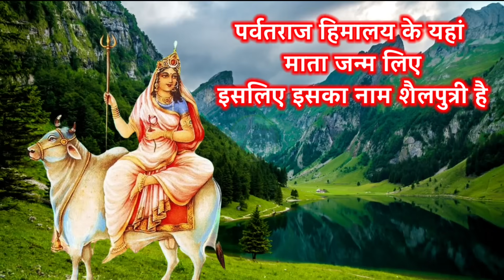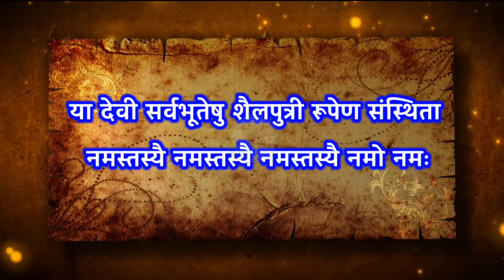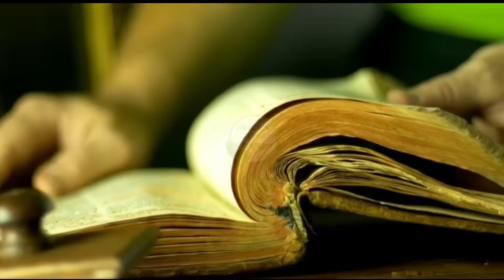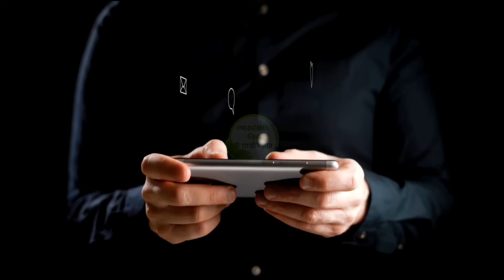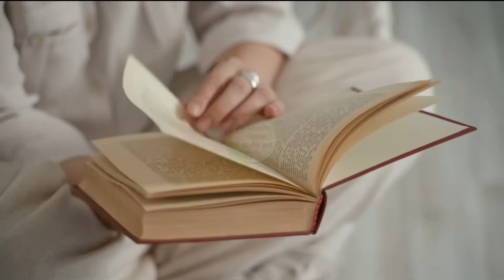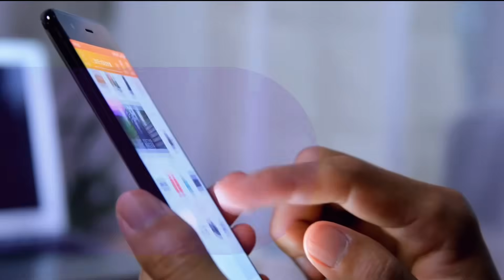नवरात्रि के प्रथम दिन क्या खाय, क्या चढ़ाए, किसका भोग लगाए, किस विधि से पूजा करे संपूर्ण जानकारी 💯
Navaratri ke pratham din kya kare,
Navratri ke prtaham din,
Navratri ke pahala din,
Navratri ke pratham din kya chadhay,
Navratri ke prtham din bhog,
नवरात्रि के प्रथम दिन क्या चढ़ाए,
नवरात्रि के प्रथम दिन क्या भोग लगाए,
नवरात्रि के प्रथम दिन क्या, चढ़ाए, क्या करने से बचे, नवरात्रि, शारदीय नौरात्रि , नवरात्रि की गुप्त जानकारी, नवरात्रि

नवरात्रि कलश स्थापना मुहूर्त,
नवरात्रि कब से है ,2024,
नवरात्रि

नवरात्रि के प्रथम दिन ख़ास उपाय ? अब दुबारा कभी नहीं होगा धन दौलत की कमी 🙏 जो माँगोगे वो मिलेगा

नवरात्रि के प्रथम दिन ख़ास उपाय ? जितना सोचोगे उससे भी ज़्यादा धन पाओगे, पानी की तरह बरसेगा पैसा

नवरात्रि के किसी भी दिन इस पौधे को उखाड़कर ले आना, लाते ही गरीबी मिट जायेगा? आगे आपके मर्जी

sukun gyan world,navratri kab se hai,durga man ki kahani,durga mata ke 32 naam,navratri puja vidhi at home,कौए के बताए हुए 14 शुभ संकेत,कौए के बताये हुए 14 शुभ संकेत |कौए से जुड़े शकुन-अपशकुन | crow gestures as per hindu beliefs,कौए के बताए हुए 20 शुभ संकेत,कौए के बोलने का संकेत क्या होता है।,कौवे से जुड़े शुभ अशुभ संकेत,कौए से जानिए शुभ-अशुभ के संकेत,कौआ भी लाता है शुभ और अशुभ समाचार,crow gives positive and negative signs,जिसकी नींद सुबह 3 से 5 के बीच खुलती है,जिनकी नींद 3 से 5 सुबह खुलती है तो वह इस वीडियो को तुरंत देखें | कृष्ण उपदेश | भगवत गीता dharmarth,3 से 5 के बीच नींद खुलना,सुबह 3 से 5 बजे नींद,navratri prachin gyan,prachin gyan navratri